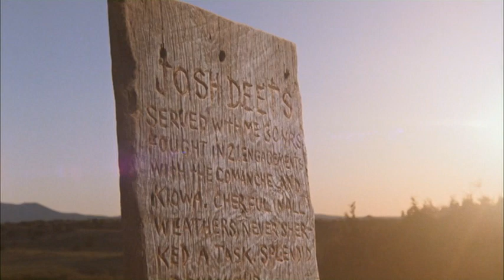Epitaph for Joshua Deets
From the award-winning 1989 miniseries 'Lonesome Dove.'
In memory of Jorge Martinez de Hoyos, (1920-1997), the actor who played Po Campo.